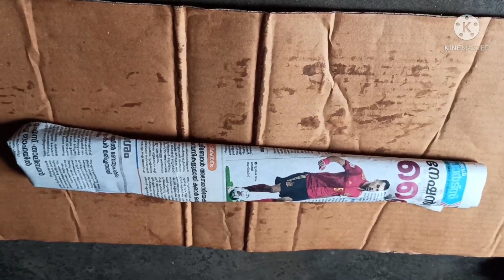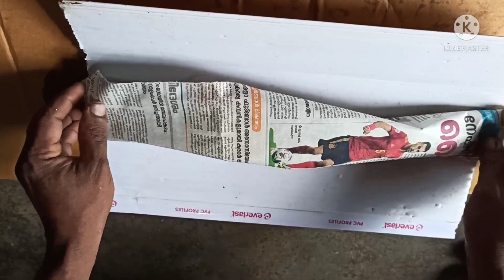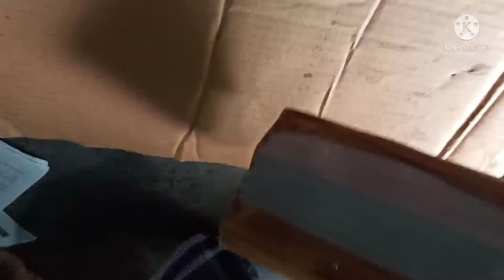How to make a simply and safety plant courier packing 🤗🤗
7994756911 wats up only